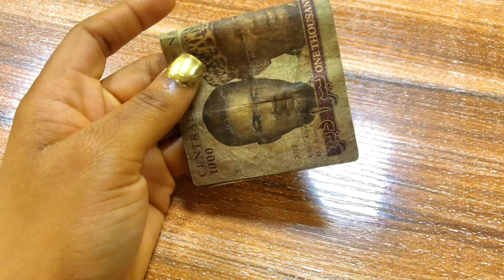Vlog:| Living alone diaries | morning breakfast, maintenance because why not…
Enjoy my life…